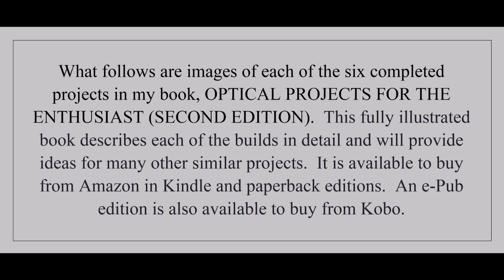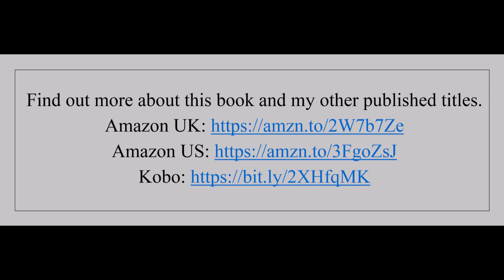OPTICAL PROJECTS FOR THE ENTHUSIAST (SECOND EDITION)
A video that takes a look at the end result of each of the six projects covered in the book.
Kindle eBook and paperback editions of the book are available to buy from Amazon.  An e-Pub edition of the book can also be bought from Kobo.

Amazon Author Page (UK)
Amazon Author Page (US)